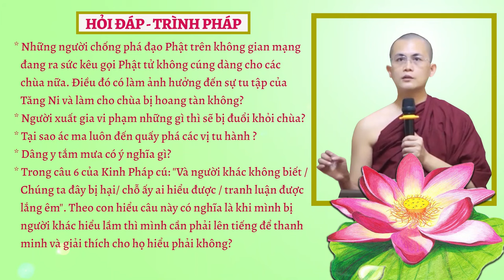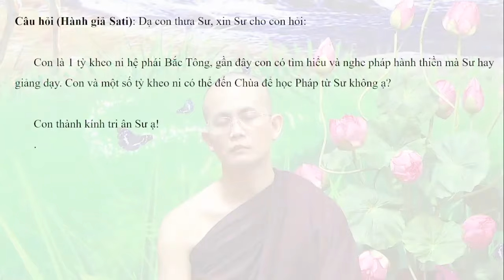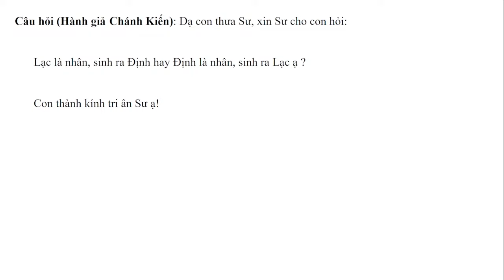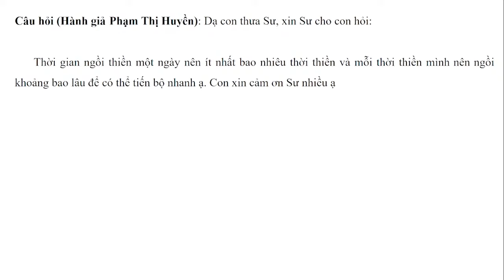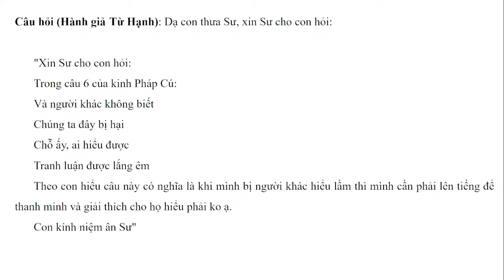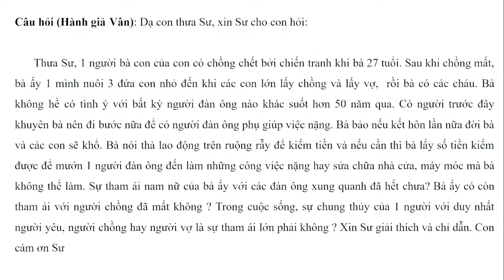Hỏi đáp - Trình pháp ngày 06.07.2024 | Sư Thanh Minh | Chùa Phúc Minh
✳️ Chuyên mục Hỏi đáp - Trình Pháp ngày 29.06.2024 được trích trong buổi giảng Sư Thanh Minh thuyết với Chủ đề: KINH KĪṬĀGIRI - Kinh Trung Bộ. Để xem lại bài pháp này, Quý Phật tử nhấp vào link sau
☀️☀️☀️ Chùa Phúc Minh xin gửi tới quý hành giả: